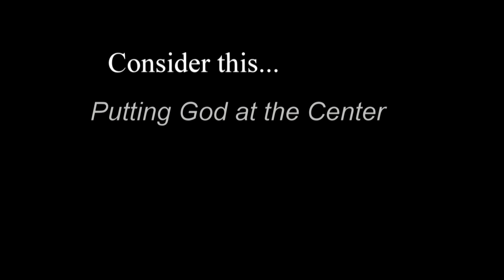Consider this... Putting God at the Center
Pope Francis published a third exhortation, "Rejoice and Be Glad"
Bishop Richard Malone, Bishop of Buffalo, NY offers highlights from the pope's document in "Consider this..."  buffalodiocese.org